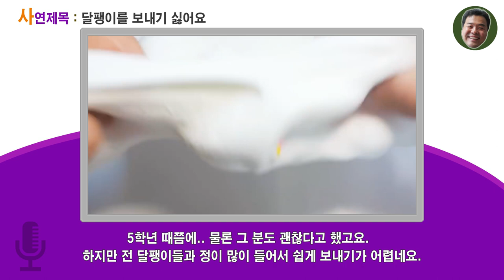23회(사연라디오)달팽이를 보내기 싫어요./액괴라디오/액괴 영상 출처는 한땀님 [아빠의선물]